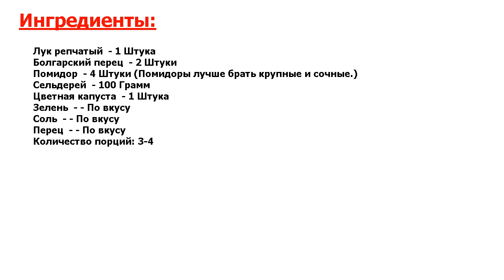★ЕДА ПАПЫ РИМСКОГО-★ ДИЕТИЧЕСКИЙ СУП-ПЮРЕ ★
★Попробуйте идеальный рецепт● Прекрасный легкий суп-пюре● Хорош как в горячем, так и в холодном виде● Подойдет тем, у кого проблемы со здоровьем, маленьким деткам, да и всем тем, кто просто хочет подправить фигуру к лету●